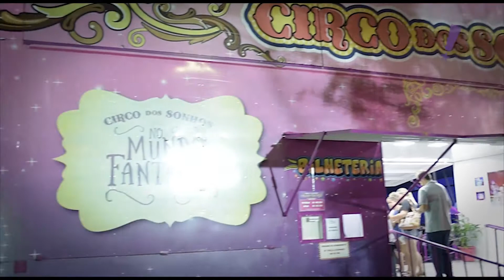Programa Tudo Up! 333 Circo dos Sonhos